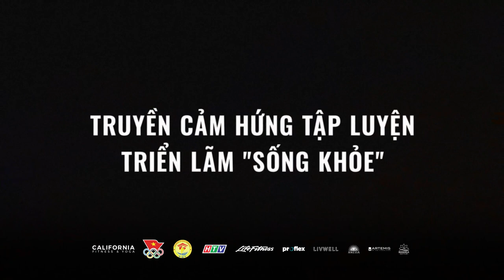California's Fitness Festival - Sự kiện Thể chất kết hợp cùng Âm nhạc lớn nhất năm 2023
❤️‍🔥CHÍNH THỨC MỞ CỔNG ĐĂNG KÝ VÉ CALIFORNIA’S FITNESS FESTIVAL❤️‍🔥

💪🏼 𝗖𝗮𝗹𝗶𝗳𝗼𝗿𝗻𝗶𝗮'𝘀 𝗙𝗶𝘁𝗻𝗲𝘀𝘀 𝗙𝗲𝘀𝘁𝗶𝘃𝗮𝗹 - sự kiện Thể chất kết hợp cùng Âm nhạc lớn nhất năm 2023 được tổ chức bởi California Fitness & Yoga chính thức chào đón các "chú chim sớm" vào săn vé Early Bird.

🔥 Với rất nhiều các hoạt động siêu vuiii, siêu keooo, siêu khỏeeee như: đường chạy bong bóng lần đầu tiên tại Việt Nam; các lớp học Yoga, Zumba, Les Mills - BodyCombat ngoài trời; đêm nhạc bùng nổ với dàn nghệ sĩ hot nhất hiện nay; trực tiếp giải đấu võ thuật All-Star Fight;... Bên cạnh đó bạn còn được truyền cảm hứng tập luyện với triển lãm Sống Khỏe - Live Well Expo quy tụ nhiều thương hiệu nổi tiếng.

Tất cả hứa hẹn sẽ tạo ra một sự kiện ấn tượng với thật nhiều năng lượng và kỷ niệm đáng nhớ. Đặc biệt, với mỗi tấm vé bạn sở hữu là bạn đã quyên góp 50.000 VND vào Quỹ Nhịp Tim Việt Nam để giúp các bệnh nhi có hoàn cảnh khó khăn được phẫu thuật tim.

📌Hãy trở thành một phần của sự kiện thể chất lớn nhất năm bằng cách sở hữu những tấm vé "chim sớm" với giá siêu ưu đãi

𝗖𝗮𝗹𝗶𝗳𝗼𝗿𝗻𝗶𝗮'𝘀 𝗙𝗶𝘁𝗻𝗲𝘀𝘀 𝗙𝗲𝘀𝘁𝗶𝘃𝗮𝗹 rất hân hạnh khi được đồng hành cùng Liên đoàn Muay TP. HCM, Ủy ban Olympic Việt Nam, Đài Truyền hình TP. HCM, Life Fitness, Proflex, LivWell Viet Nam, Anessa, Artemis of Switzerland, Mandala để lan tỏa thông điệp Một Đời Sống Khỏe đến với mọi người.
💗 𝗖𝗮𝗹𝗶𝗳𝗼𝗿𝗻𝗶𝗮'𝘀 𝗙𝗶𝘁𝗻𝗲𝘀𝘀 𝗙𝗲𝘀𝘁𝗶𝘃𝗮𝗹 là hoạt động mở màn cho chiến dịch "Một Đời Sống Khoẻ" của California - đánh dấu một bước tiến quan trọng trong sứ mệnh truyền cảm hứng cho hơn 100 triệu người dân Việt Nam cải thiện sức khỏe và tận hưởng một cuộc sống hạnh phúc hơn, khỏe mạnh hơn. Từ đó giúp mọi người gia tăng tuổi sống khỏe thêm ít nhất là 06 năm.
📍 Địa điểm: The Metropole Thủ Thiêm, Quận 2.